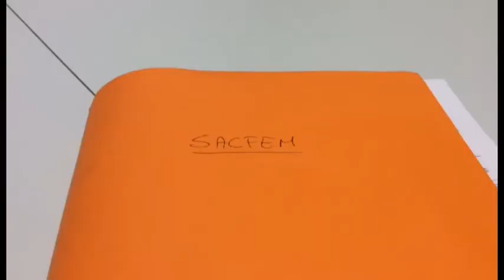Amianto alla Sacfem la testimonianza di Vito Capecchi